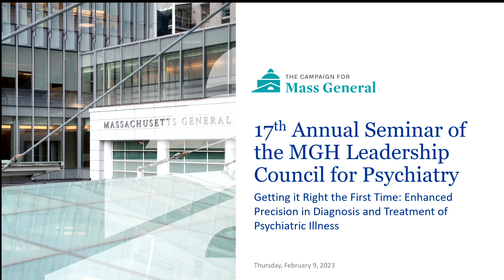Ana-Maria Vranceanu, PhD - Illness as a Dyadic Experience: A Paradigm Shift in Clinical Care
View remarks from Ana-Maria Vranceanu, PhD, Founding Director, Center for Health Outcomes and Interdisciplinary Research (CHOIR), at the Seventeenth Annual Seminar of the MGH Leadership Council for Psychiatry on February 9, 2023.